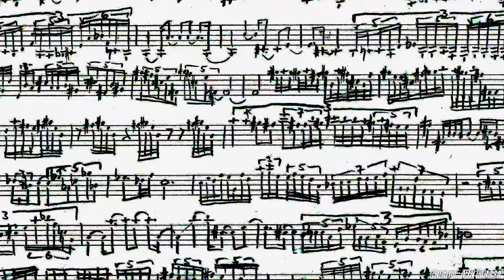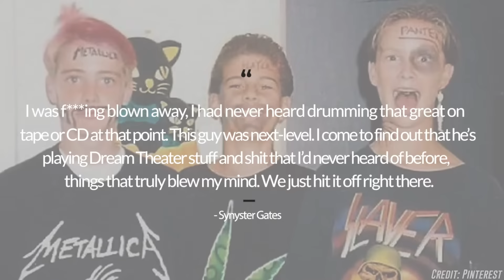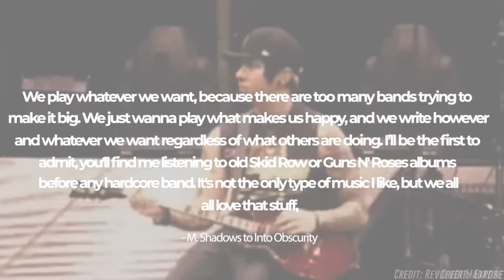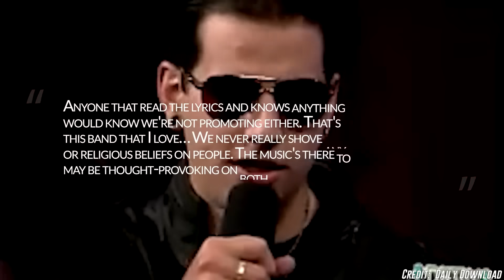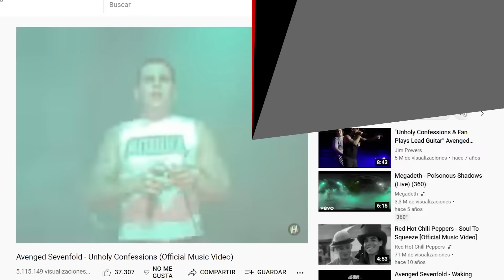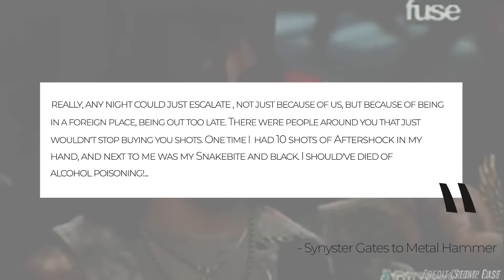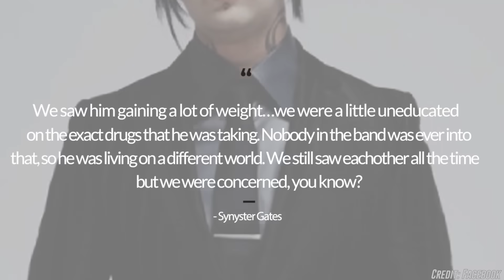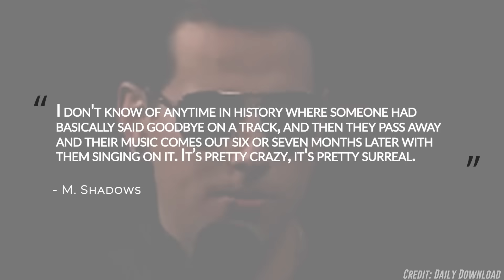Avenged Sevenfold: The Tragic Death of Jimmy "The Rev" Sullivan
Tragic Death of Avenged Sevenfold's drummer Jimmy 'The Rev' Sullivan

The Time Avenged Sevenfold Took Over MTV's Total request live (TRL)